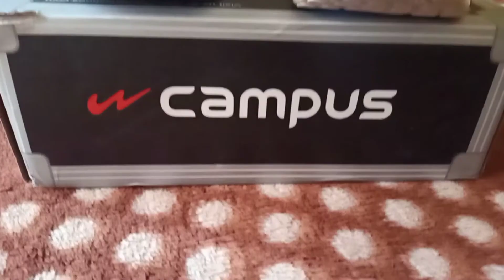Ajio Me Itne Saste Shoes| Ajio Online Shopping Review